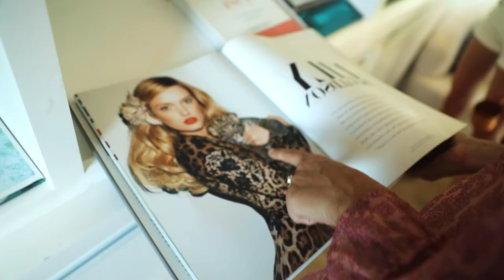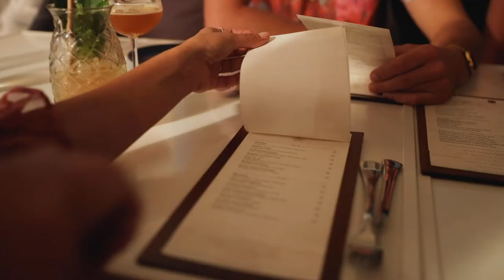Nova Bar at Oil Nut Bay⎟Jack Blake & VOAYGE Charters